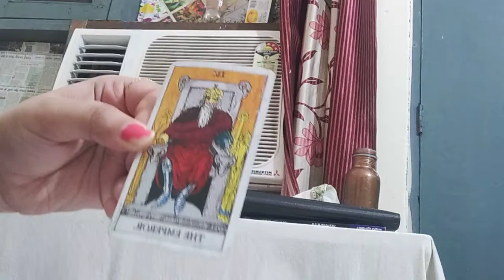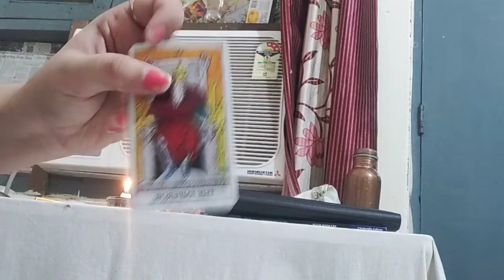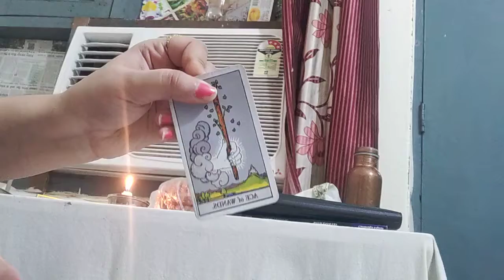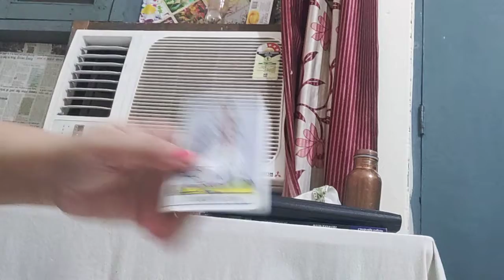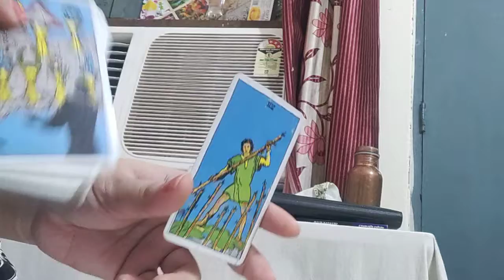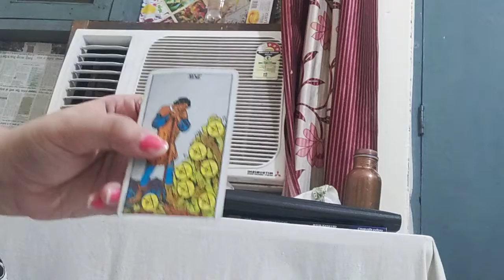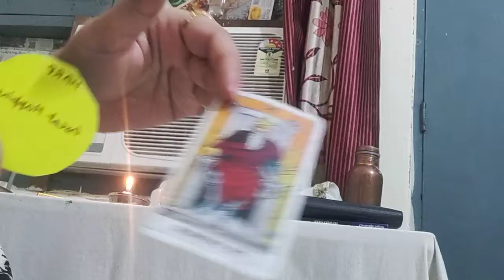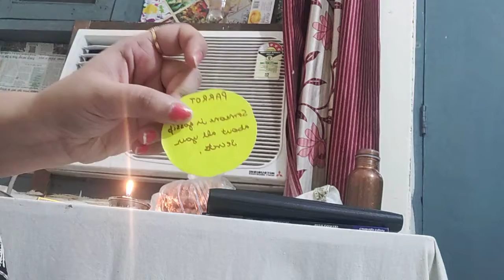Water sign v/s Water sign love story for sept in hindi